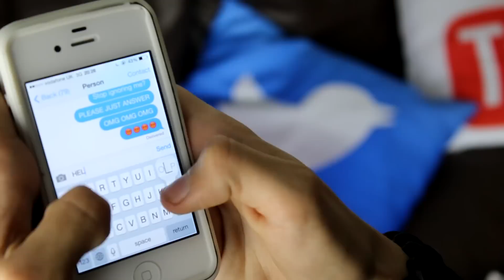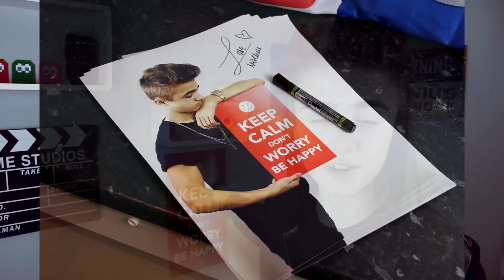TYPES OF TEXTERS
• Please Thumbs up if you enjoyed it

Jake Mitchell
Box 21
Mill Street Stores
4a Mill Street
Hereford
HR12 NY